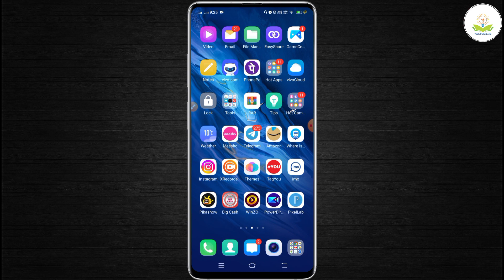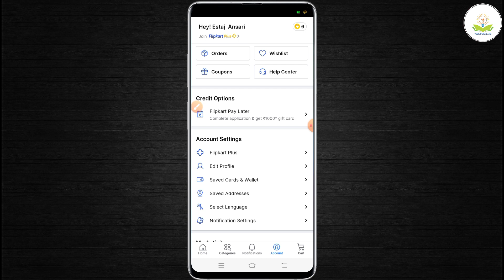Flipkart id logout kaise kare | how to logout flipkart account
About :- dosto aajke video me apko batane wala hu Flipkart id logout kaise kare ummed karta hu apko yeah video pasand aayegi

Your query
flipkart account logout kaise kare
flipkart id logout kaise kare
how to logout flipkart account
how to logout from flipkart app
how to sign out from flipkart app